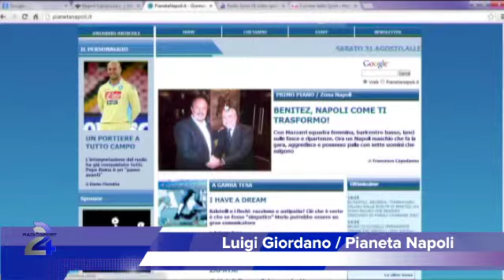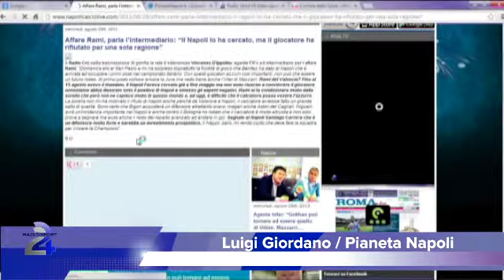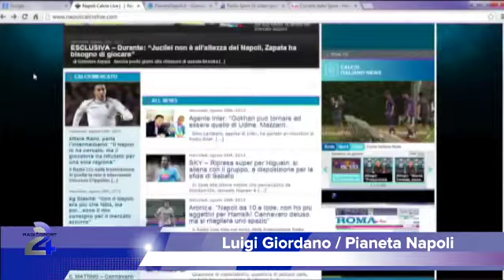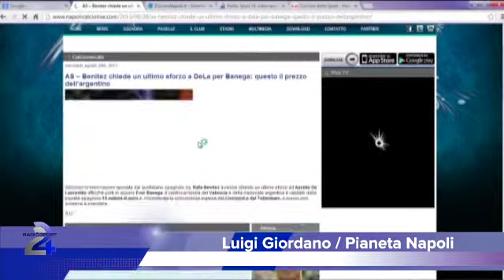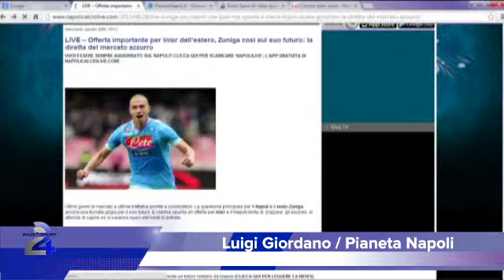RadioSport24 Speciale Calciomercato - Luigi Giordano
In studio Manuel Parlato.
Intervento telefonico: Luigi Giordano - Pianeta Napoli
Regia e post-produzione: Lorenzo De Siena.
(a cura di RadioSport24 - canale 220 StreamIt)